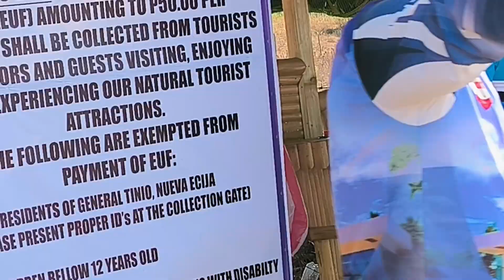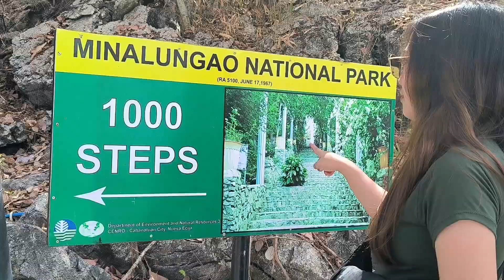Nakabalik din dito! MINALUNGAO NATIONAL PARK NUEVA ECIJA 2024